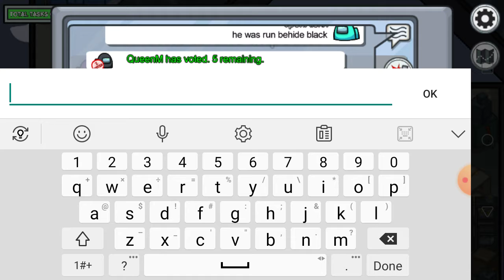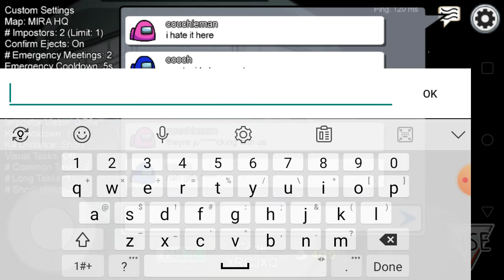AMONG US PART 2